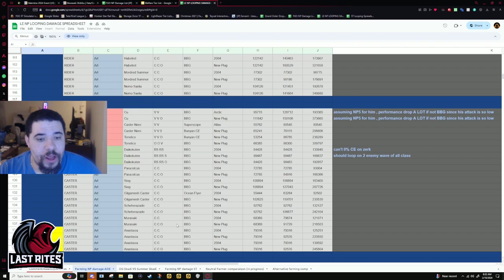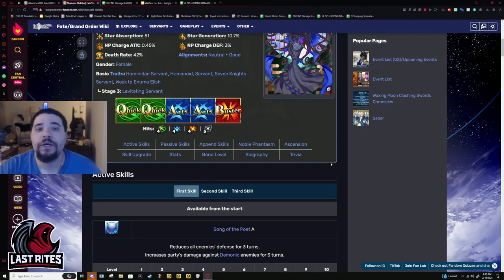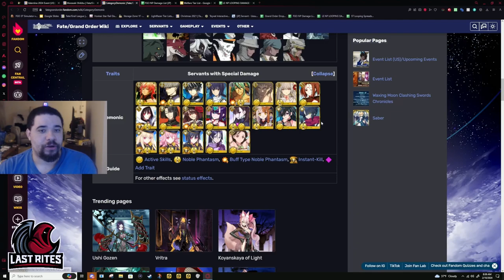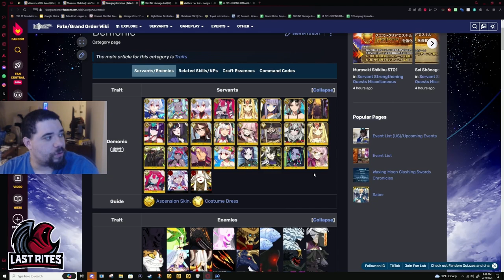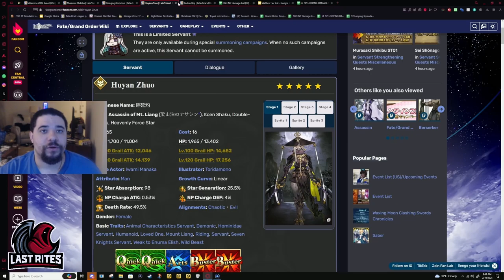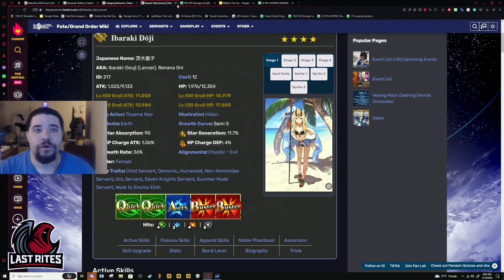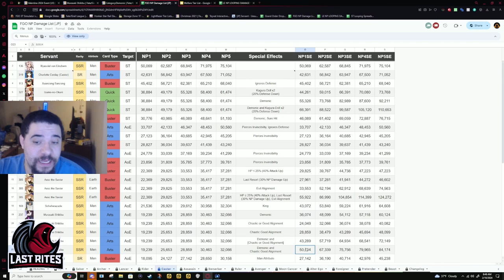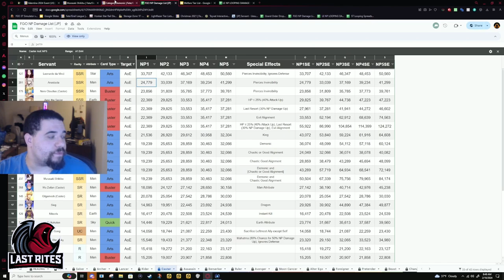[FGO] Murasaki Shikibu - Comfy Support Buff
Murasaki Shikibu Didn't need a buff like this, but it does help give more direction for the character. Unlike Da Vinci's buff last year that solidified her as a Support/SupDPS, this buff just makes her better in all categories.